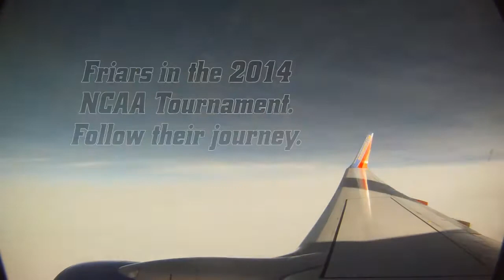Follow the Friars in the NCAA Tournament Wednesday 3/19/14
Video thanks to Providence College